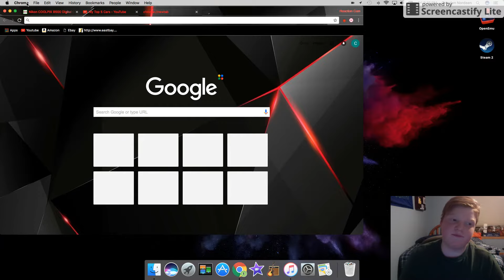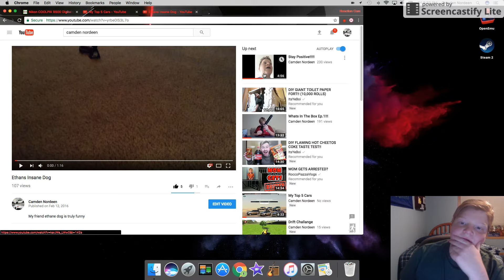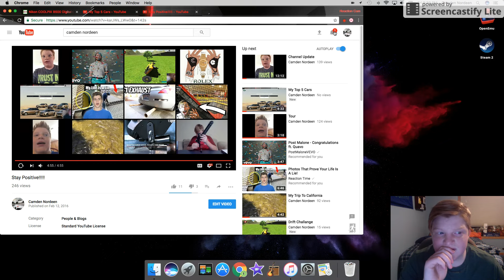Reacting To My First Vid